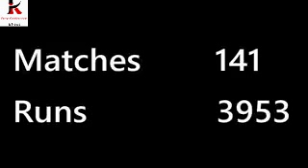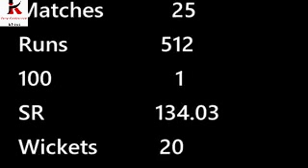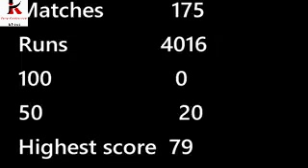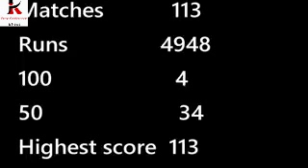IPL 2019 Ten best players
Ten Best players of IPL 2019